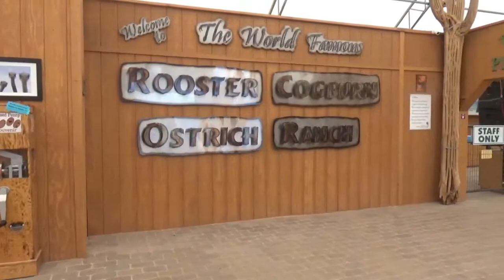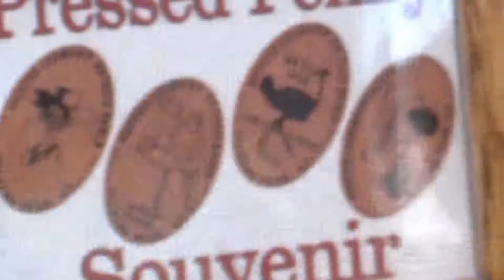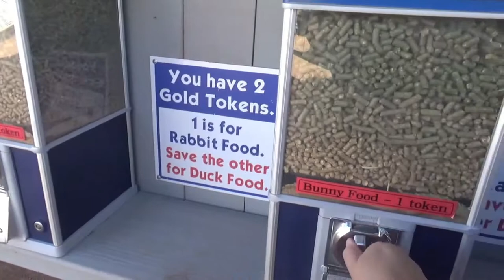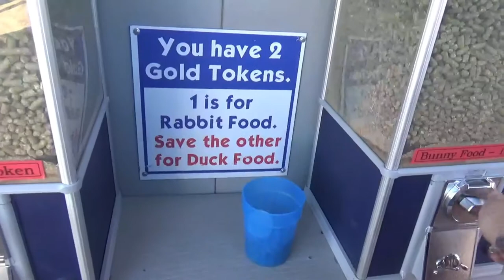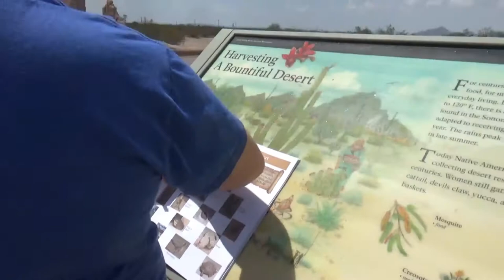CASA GRANDE RUINS | SEPTEMBER 2018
In this adventure we visit the Rooster Cogburn Ostrich Ranch and the Casa Grande Ruins National Monument.

Thank you so much for sharing in our family's journey!

It is the only way we can get to know all of you!

Shop on Amazon through our link! (We get a kickback and it is free to you!)

Tara is a Freelance Writer, Doterra Distributor, and Keto Coach (she has lost 121lbs herself so far!).

Adventure is Collins is all about our growing family of five working toward our dreams of full-time RV travel one day (one trip) at a time. We vlog and blog about our trips and daily life. We are all about faith, family, food, living simply and intentionally, and of course wanderlust!

We appreciate every single one of you! All the encouragement and love on our adventures now as well as supporting our dream of full-time travel.